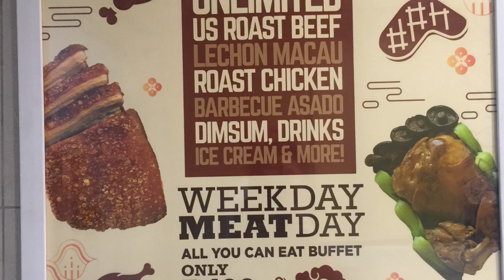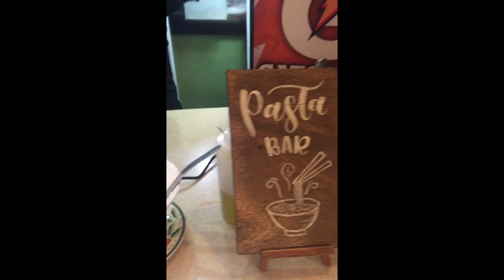Chinatowns best food 2019 update banawe buffet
Walkthrough chinatowns best food banawe

Buffet
Eat all you can
Banawe
Chinatowns best food
Lunch
Dinner
Party